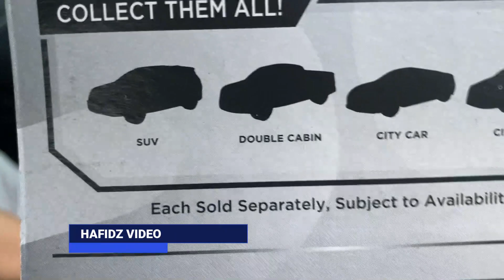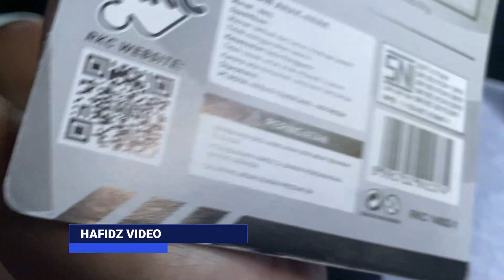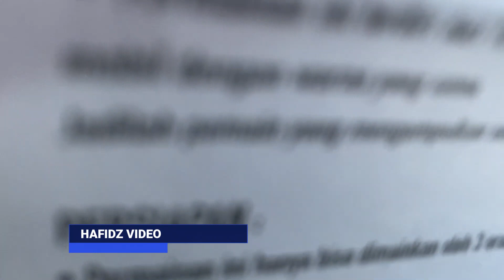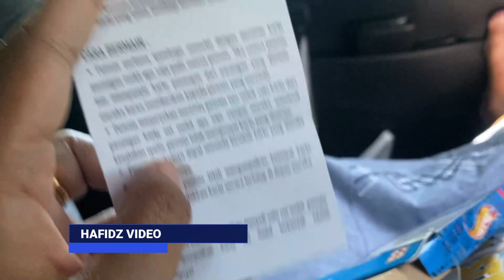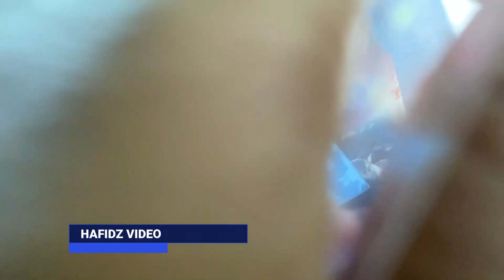Mencai Mainan, Unboxing M?stery Toy, Mobil Polisi, Sponge Bob, Squishi, Hot Wheels Car Garage Card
Haloooo teman-teman. mari bermain Slime, Mobil Polisi, Mistery Toy, Squishi, Hot Wheels Car Garage. Unboxing Mainan Mobil-Mobilan, Mencai Mainan, Unboxing M?stery Toy, Mobil Polisi, Sponge Bob, Squishi, Hot Wheels Car Garage Card, Hafidz Video, Video Mainan A Hafidz, Mobil Polisi, Polisi Kejebur di Slime Biru... Slime Time-Bermain Slime

boom slime

berpura-pura bermain,lendir multi-warna,mainan,slime,mainan slime

slime,diy slime,relaxing,relaxing slime,slime mixing

buffetslime,silkypuddingslime,jigglyslime,bigglyslime,clearslime,howtomakeslime,unicornslime,slimewithoutborax,satisfyingslime,mostpopularslime,candyslime,slimehighquality,caramembuatslimemudah,jualanslime,beautifulslime,amazingslime,exploreslime

smelli gelli baff,gelli baff,mandi jeli,mandi gelli baff,mandi slime,indonesian youtuber,video pendidikan,lets play

slime smoothie,mixing all our slimes,slime

balon,balloon play,game,main,,toy,toys,mainan,unboxing,toysreview,belajar,cara membuat,mudah,bermain,action,seru,preschool,make your own,awesome

obil polisi,helikopter,ambulans,bibo,mainan,toys

toy,squishy,indonesia,slime

homesale paper squishy,homesale squishy,squishy,paper squishy,homesale homemade squishy,squishy snack

indonesia,bahasa,nick,televisi,kartun,acara,lucu,serial,epik,hiburan,animasi,musim,episode,semua

asmr,asmr unboxing,spongebob squarepants,asmr spongebob squarepants satisfying collection unboxing,spongebob squarepants asmr,spongebob

hot wheels,best for track,loops,jump,s turn,hill,finish line,super 6 lane raceway,faster than ever